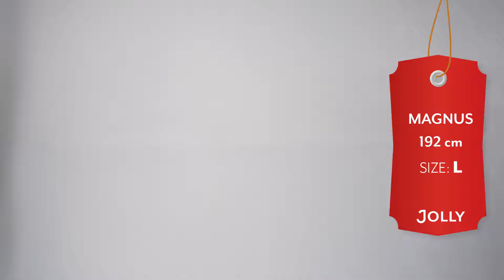Moods of Finland Mens Christmas Sweater